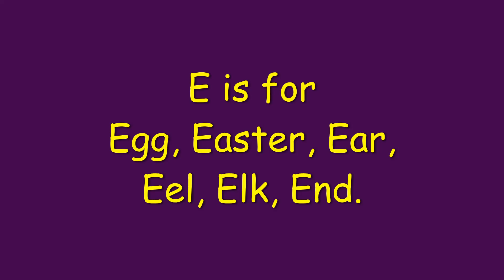The Letter E